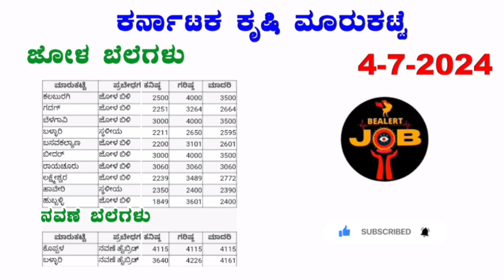ಜೋಳ ಗರಿಷ್ಠ ಬೆಲೆ ಎಷ್ಟು? 4-7-2024 I Jower price in karnataka I kannada bengalure I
Hi friends,